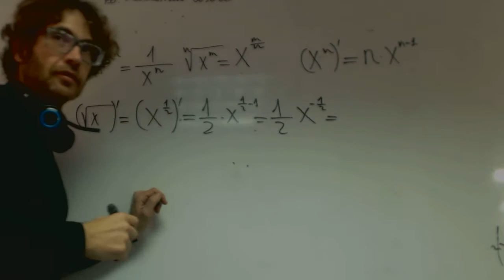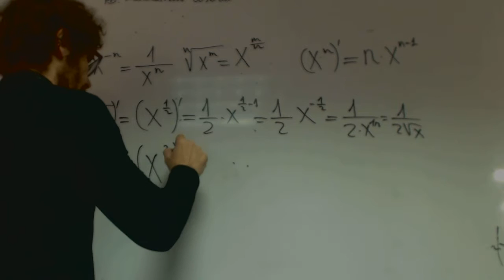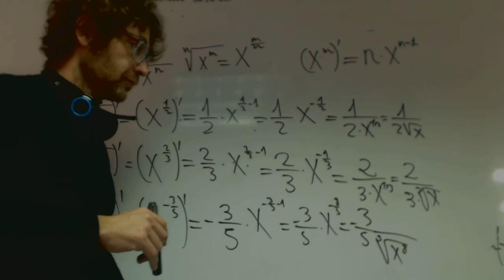Derivadas con raices Matematicas 1 Bachillerato Academia Usero Estepona